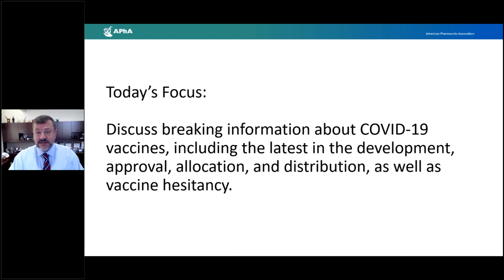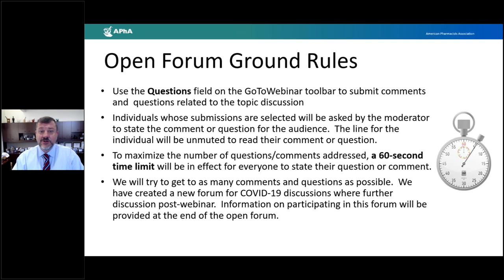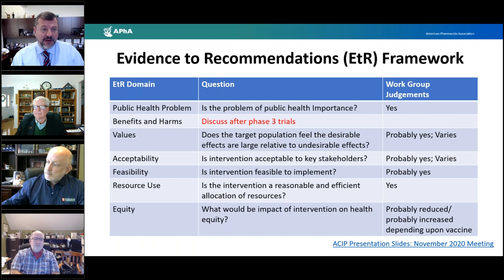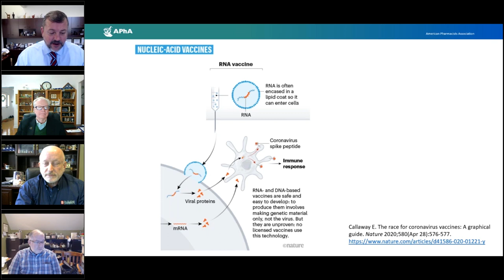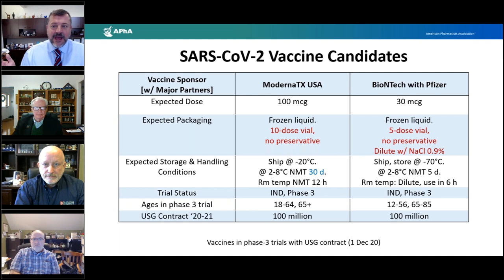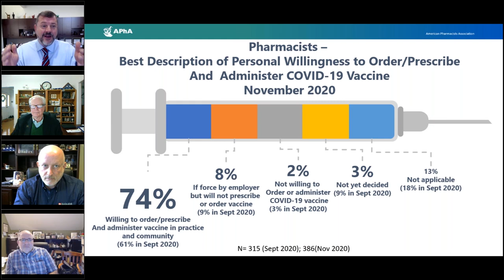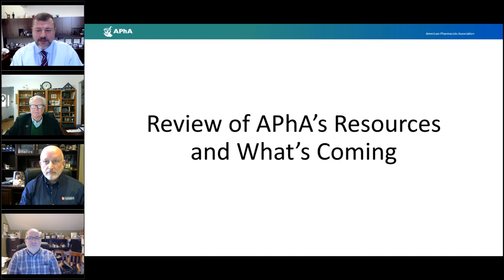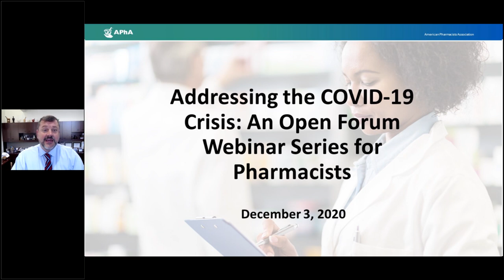Addressing the COVID-19 Crisis: An Open Forum Webinar Series for Pharmacists - 12/3/20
Helping pharmacists navigate the COVID-19 pandemic is APhA’s number one priority. APhA invites you to participate in this open forum that will provide the latest information on COVID-19 followed by a group discussion on what’s working, what’s challenging, and what resources are available to assist pharmacists as frontline responders and essential healthcare providers. Live webinars are conducted every Thursday from 1:00-2:00PM EST. This webinar was recorded on December 3, 2020.